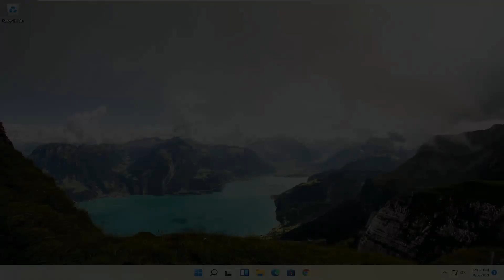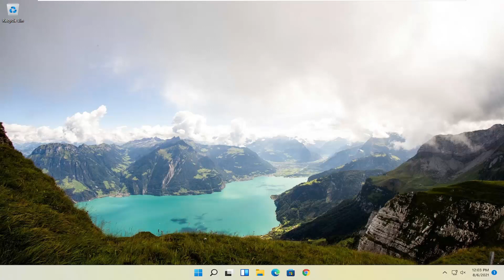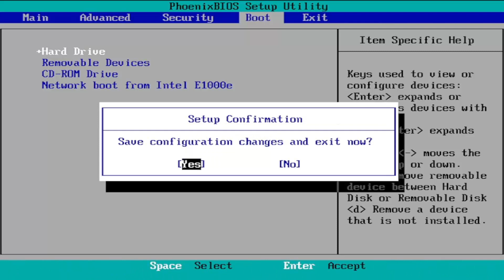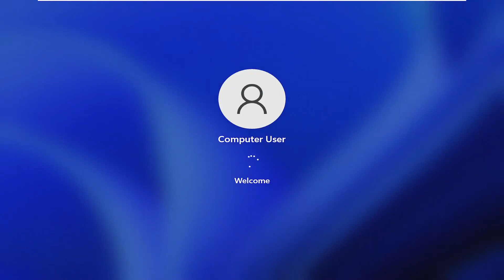How To Change Boot Order In Windows 11 Computer BIOS [For Beginners]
When your PC boots up, the first thing that loads up is the UEFI Firmware or the BIOS. It does a lot of things which also includes the option to which hardware to use to boot the Windows. If you want to boot from a USB drive or an external drive, you need to change the boot order on Windows 11. The usual default is set to the first hard drive connected to the PC.
Prior to Windows 11, it was possible only by rebooting your PC and then press a unique key like F2 or DEL on your keyboard to get into BIOS. In Windows 11, Microsoft has inbuilt a recovery system that allows you to do many things. One of the options is to boot into BIOS making it a lot easier in case you always miss pressing the key.

In this tutorial, we will show how you can boot into Windows 11 firmware settings (UEFI/BIOS), and change the boot order easily.

Changing the boot order of the "bootable" devices on your computer, like your hard drive or bootable media in a USB port (e.g., flash drive), floppy drive, or optical drive, is very easy.